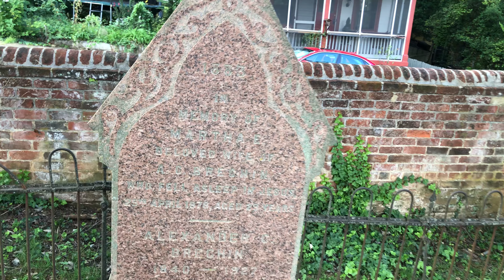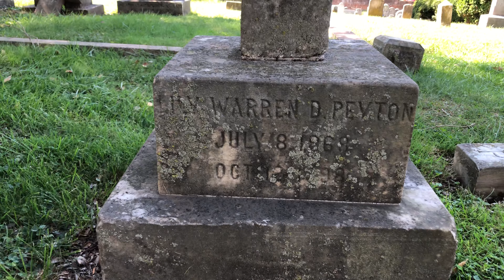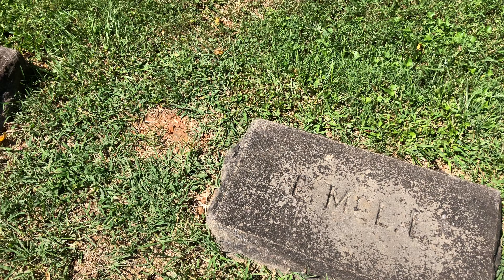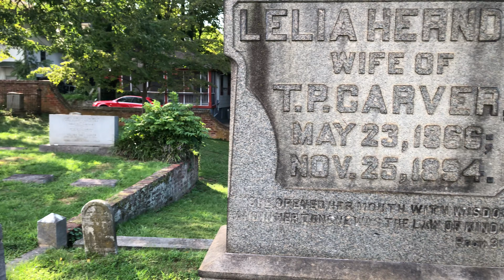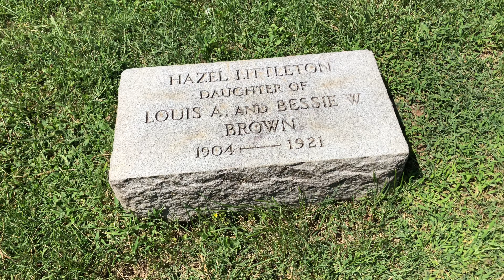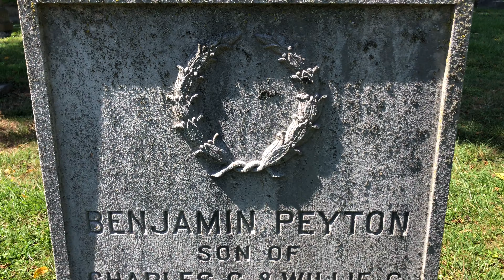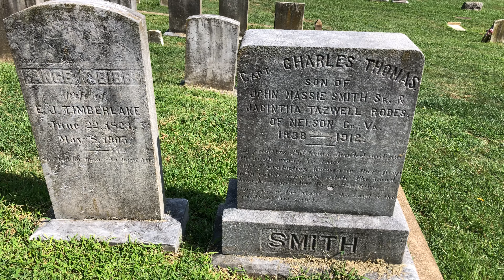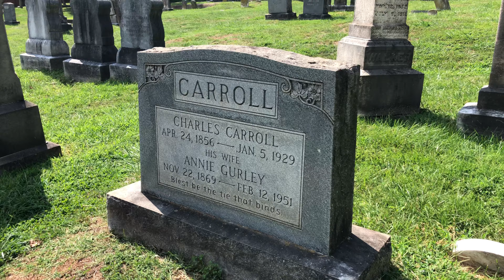Scenes from Maplewood Cemetery - Charlottesville, VA - Vol. 16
Maplewood Cemetery is a public cemetery in Charlottesville, Virginia. I've been here numerous times, but finally in September, 2021 I decided to make sure I captured every visible headstone or grave marker in the cemetery. There were numerous graves missing photos on Find A Grave, as well as a bunch of memorials I've had to create. What you see here is a small piece of my project.

music: Maliszewski: String Quartet No.3, Op.15 - I. Introduction, Theme, and Variations by Steve's Bedroom Band